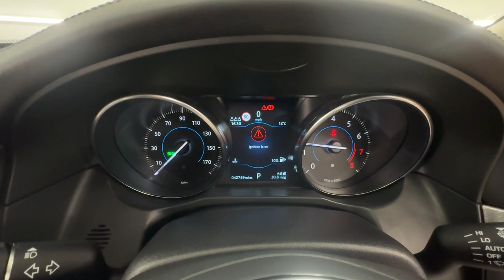Country Car Barford Warwickshire Jaguar XF Estate